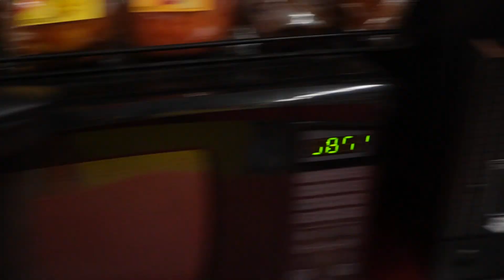FUNKY SH!T by Major Butta officially released on all platforms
Enjoy this song and get down whicha bad self.